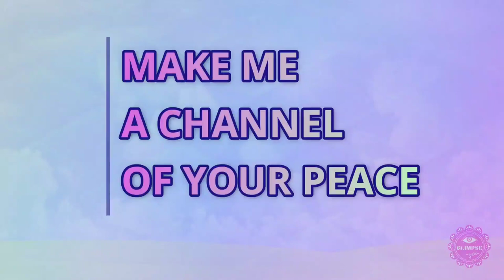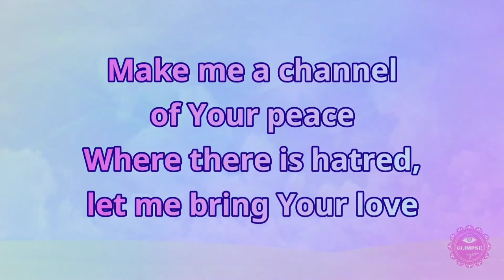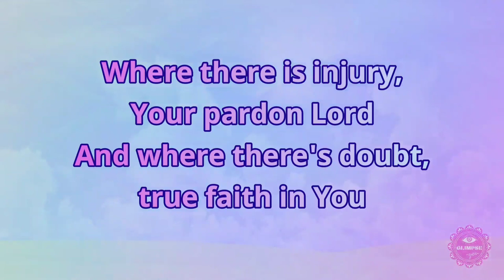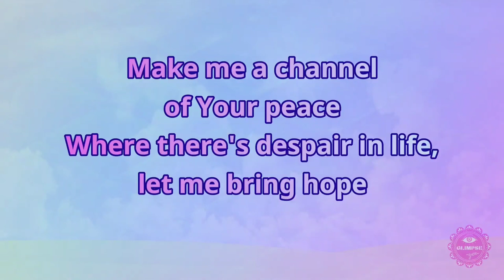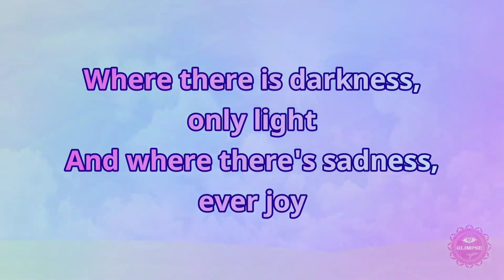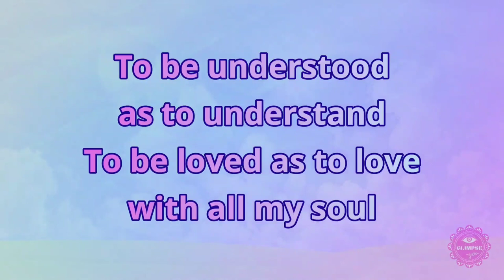Holy Cross Convent Pre-Primary & Primary School, Akola Celebrating Gandhi Jayanti 2021-2022